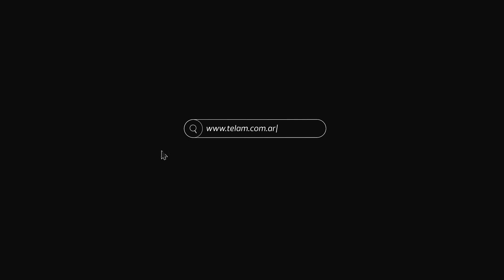El Gobierno español supera una moción de la ultra derecha que exigía su renuncia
El Gobierno español superó hoy en el Congreso una moción que exigía su renuncia promovida por la agrupación de extrema derecha Vox. La iniciativa consiguió apenas 52 votos a favor, de los diputados de Vox, y 298 en contra, incluidos los 88 del derechista Partido Popular (PP).